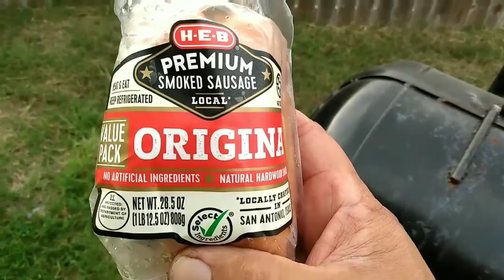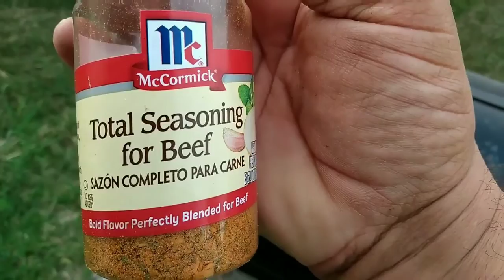BBQ Grilling Bone in Steaks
Here I am Grilling some quick cheap steaks for lunch. Hope you enjoy watching.